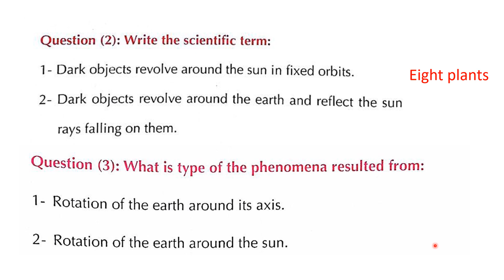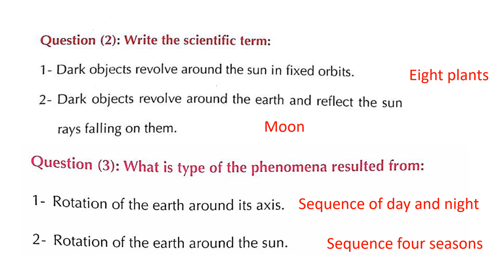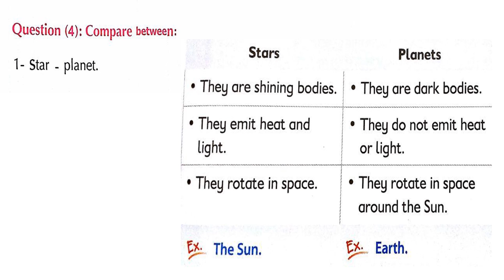science grade 4 -school book exercise 2حل اسئله كتاب المدرسه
لو عجبك الفيديو ادعم القناه ب ليك و سبسكريب